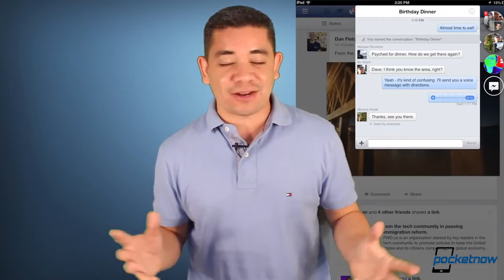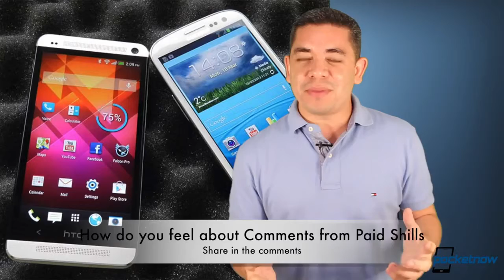Galaxy S 4 Pre Orders, LG Event on May 1st, Samsung vs HTC & More Pocketnow Daily